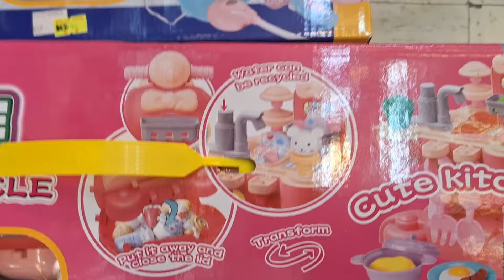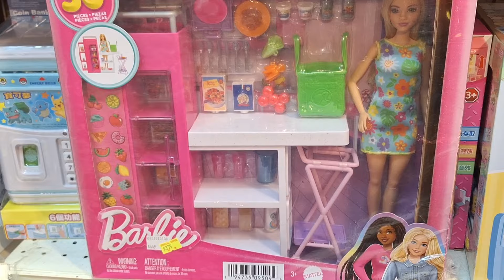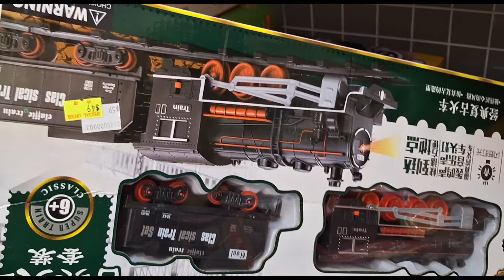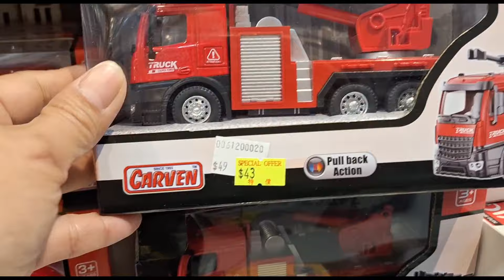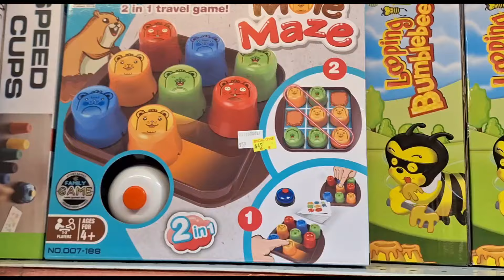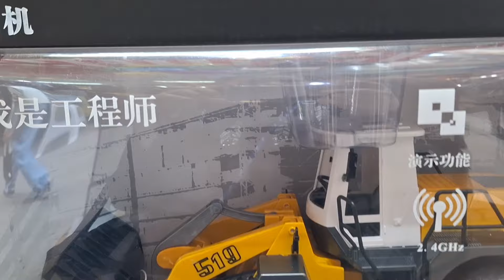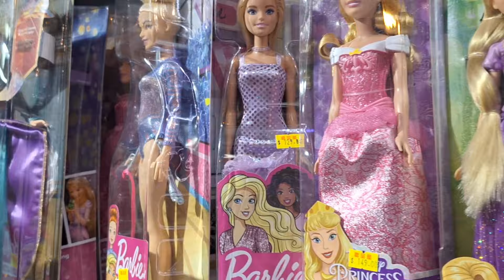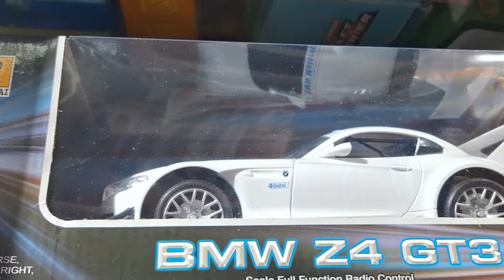TARA GUYS BILI TAYO NG LARUAN DITO WANCHAI HONG KONG|MHAYA VLOGS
worlwide#ofwlife ofwhk mhayavlogs youtubecreator smallyoutuber youtubesupport subs subscribetomychannel#teamkalingap kalingaprab kalingapedu kalingabilly valsantomatubang doctor live#ateednavlogs#naturelover